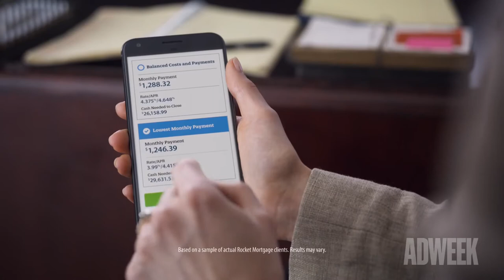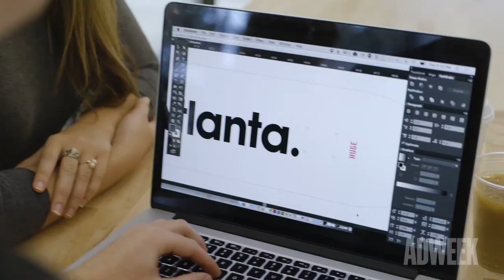Creative 100: Jason Musante and Derek Fridman